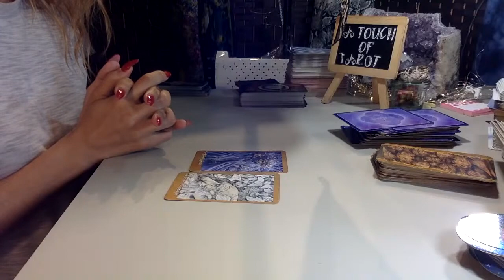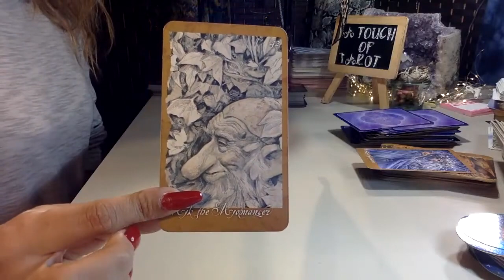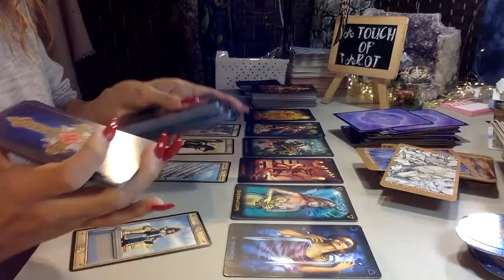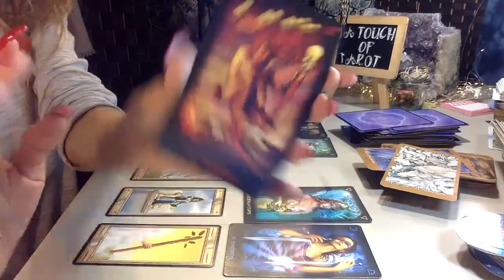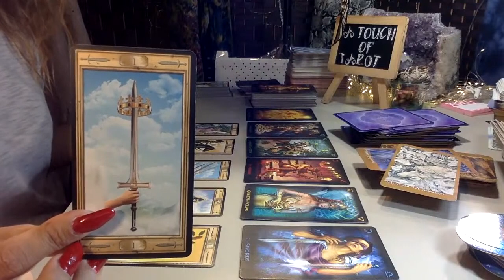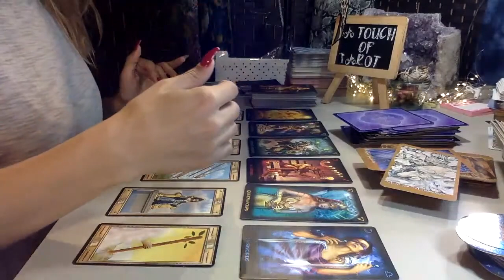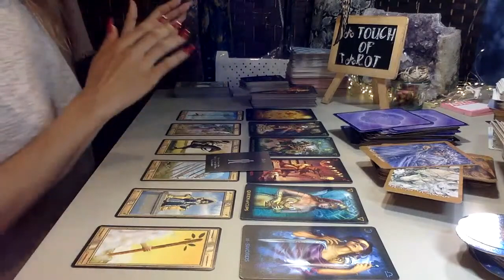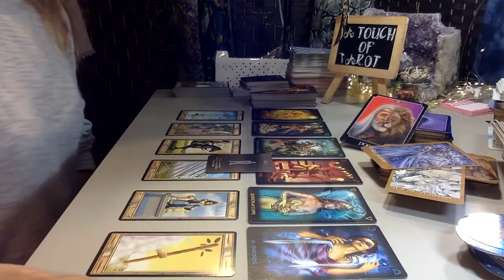CANCER💗 PATIENTLY WATCHING THE LOVE OF YOUR LIFE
MY SCHEDULE IS CONSISTENT :
MONDAY,WEDNESDAY,FRIDAY
+ ZODIACS DAILY

🐏 Aries
🐂 Taurus
👬 Gemini
🦀 Cancer
🦁 Leo
👧 Virgo
⚖ Libra
🦂 Scorpio
🎉 Sagittarius
🐐 Capricorn
💧Aquarius
🐟 Pisces